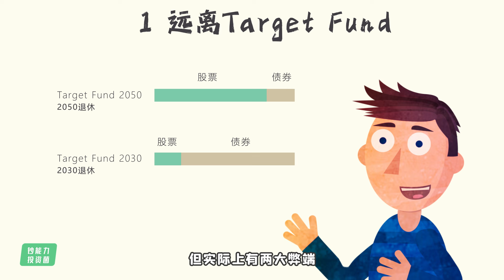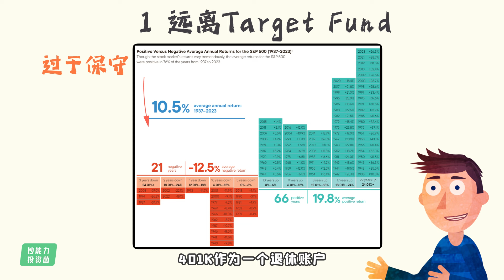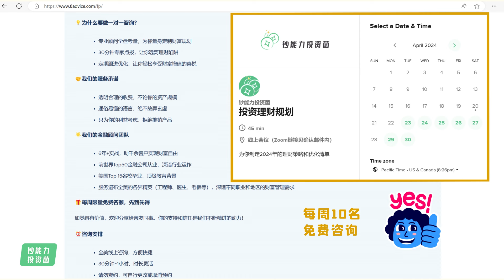401K怎么选基金？【5分钟把401K打造成百万账户】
✅不定期更新：美股推荐 + 投资理财干货文章
尽在上面菌菌的网站👆👆👆

▬▬▬▬▬▬▬▬▬▬纯福利▬▬▬▬▬▬▬▬▬▬▬▬

🙋 🙋‍♂️欢迎踊跃留言与菌菌互动哦！菌菌会看每一个评论，尽力回答每一个问题，也可以告诉菌菌你想看的内容哦！

菌菌会继续向大家分享投资、理财、省税和风险管理的方法~

Illustration by Icons 8 from Ouch!